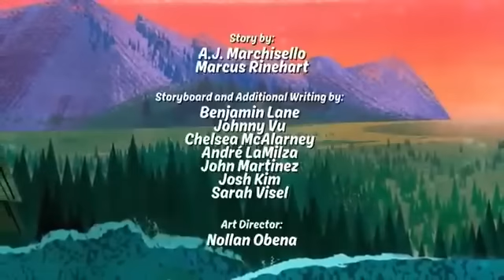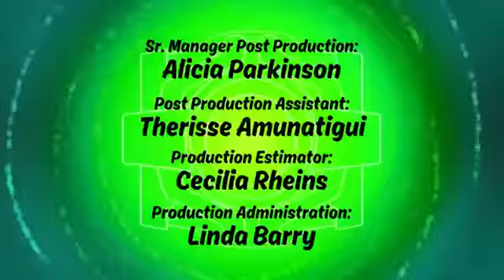BEM 10 ALIEN X TINCTION DUBLADO O FILME